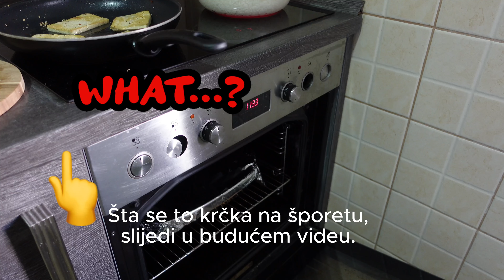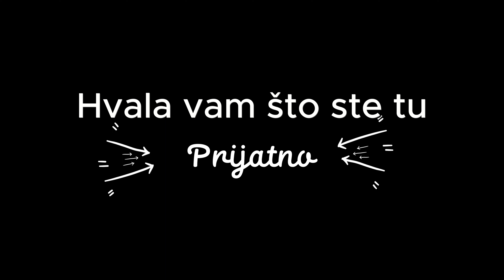Brza Pita od Jabuka sa Korama 🥧 Jednostavnije ne može a ukusna da prate poližeš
Brza i jednostavna poslastica. Hvala vam što ste tu. Nadam se da vas je inspirisala ideja. Prijatno.
Maja